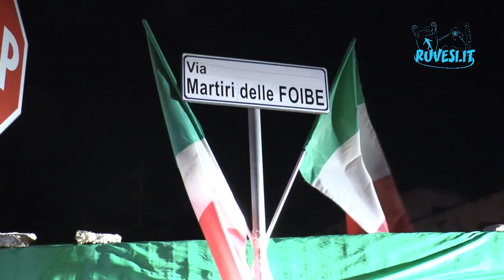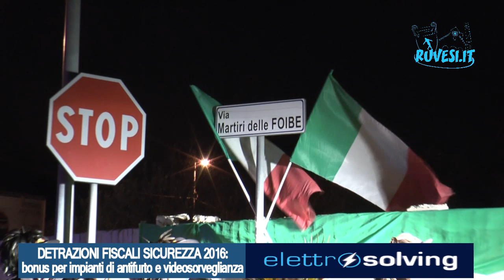Ruvo celebra il giorno del ricordo - Ruvesi.it